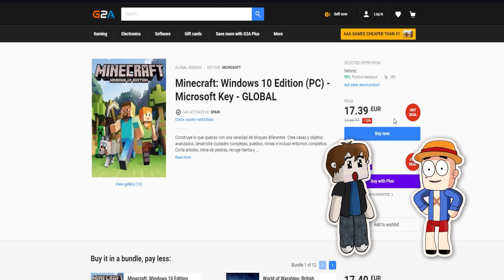⛄ ¡YA ES NAVIDAD EN LA CIUDAD DE PANCRI Y MASSI EN MINECRAFT! ❄️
• Miembros Pancrichis Gold:
Alexandre infante jimenez